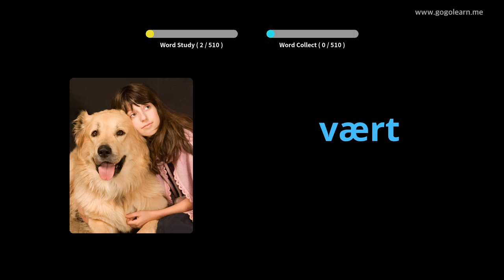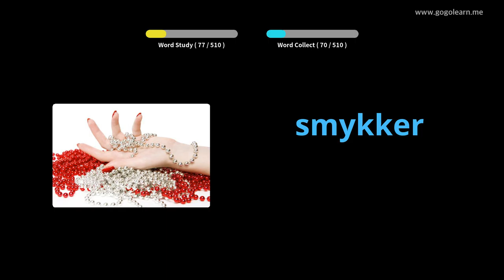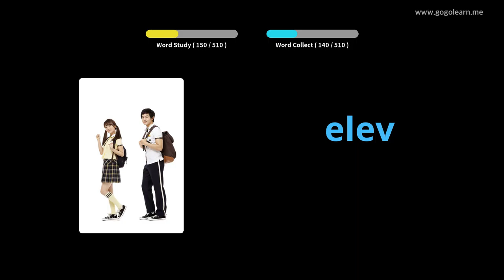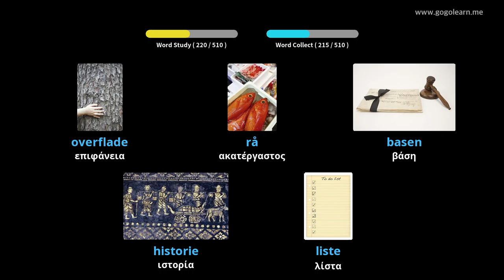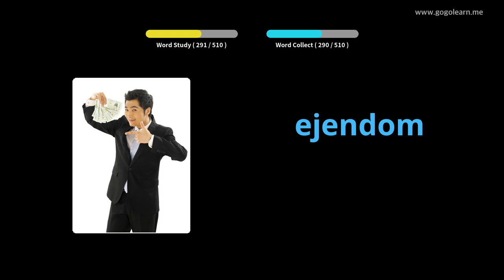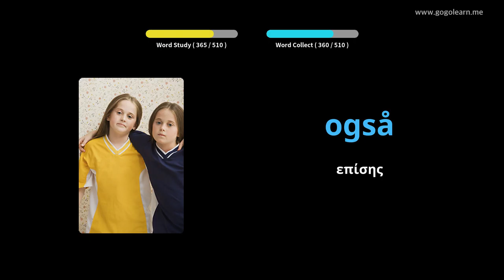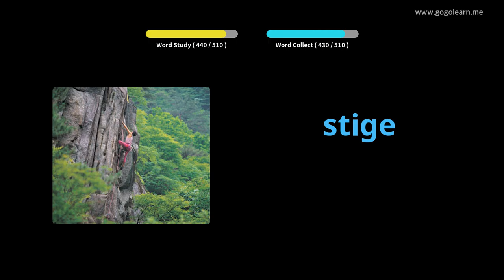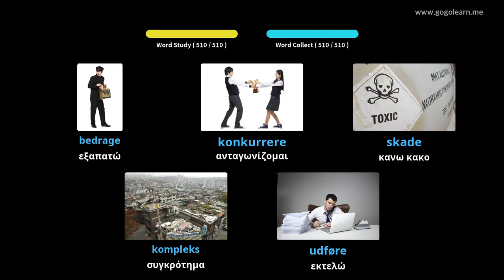Δανικό Λεξιλόγιο Βασικό Δευτεροβάθμιο Σχολείο|Golearn